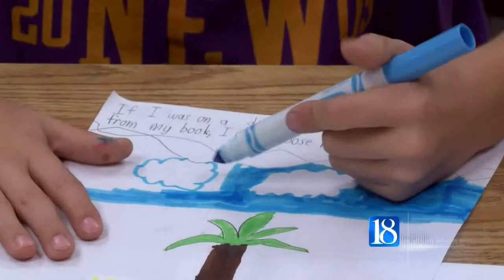Glenda Ritz visits Delphi Community Schools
Ritz's visit is part of a statewide tour to see what teaching resources schools have.